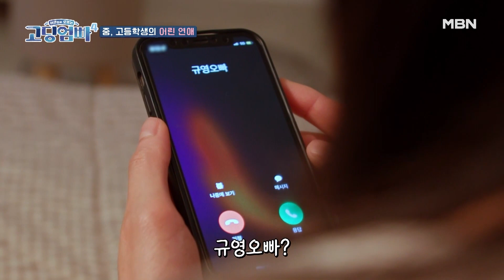[고딩엄빠4] 내기에 져서 고백했다고?! 저 남자 뭐야? 내 설렘 돌려내! MBN 230809 방송